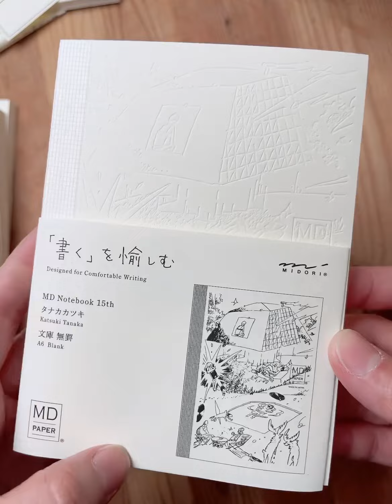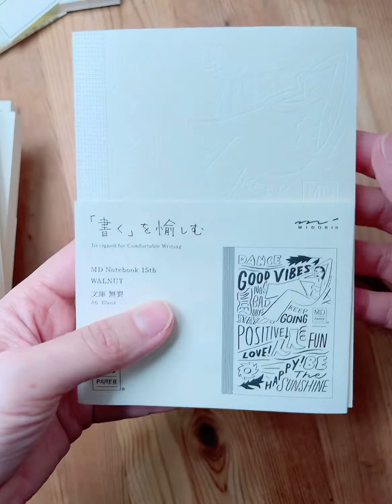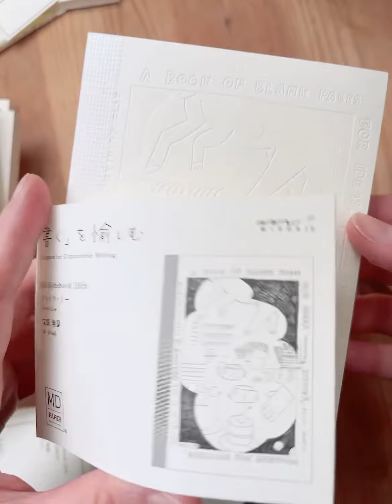MD NOTEBOOK 藝術家聯名 筆記本15週年限定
特別邀請15位活躍於日本國內外的藝術家，自由在封面創作、揮灑創意的喜悅；最後並以「無色壓印」的方式，將他們在封面的圖文創作，完整重現在筆記本上～～